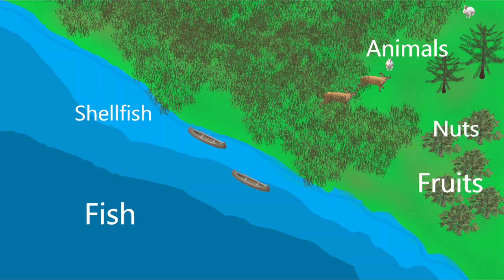First Americans & Prehistoric Arrivals: boats, ice, land bridges | Beringia | Bering Land Bridge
When did the first Native Americans arrive in the Americans?
How did Native Americans get to the Americas?

American Archaeology: The First Americans

The following presentation discusses one interpretation of the archaeological evidence regarding the arrivals of the first people into the Americas. new evidence comes to light in periodic fashion, and this interpretation might be adjusted in the future.

first, i will discuss the traditional model of the arrival of the First Americans, and then provide an updated model that answers important questions about the dates of many sites.

So, let's start with the traditional interpretation of the initial peopling of the Americas which is very likely greatly outdated yet still prevalent in much media.

Let's roll back the landscape to the end of the last glacial period about 13,000 years ago.

at the end of the last glacial period, known as the late or upper pleistocene, there are two major geologic differences in North America as compared to today. First, America is connected to Asia by a land bridge here.  the land masses are connected. humans, plants, and animals can now migrate and pollinate between the continents.

Thus, today's Bering Sea is transformed, 13,000 years ago, into Bering land bridge. Also, the glaciers of the Laurentide ice sheet dominate almost all of modern Canada and large portions of the northern United States.

This geography provides the conditions for the traditional "Clovis first theory" of the peopling of the Americas. It is called "Clovis" after spear points found in Clovis, New Mexico that many believed represented the first Native Americans.

This is the "Clovis first theory", which holds that the only way for people to get from Asia to America was over the Bering land bridge near the end of the last glacial period. What this theory has going for it is that at this time, some 13,000 years ago, Asia is connected to America and there is an ice-free corridor through Canada leading to north America and south America. In this traditional, clovis first model, people walked from Asia to America and moved through this ice-free corridor and then down the content.

Thus, clovis first theory puts the first peoples into the Americas about 13,000 years ago. Advocates maintain that a migration before this period is not possible due to geography. if we wind the geologic clock back to about 18,000 years ago, during the last glacial maximum, there is no open passageway through Canada, so the path is blocked.

Thus, according to the clovis first theory, it is impossible for the first Americans to arrive to before this corridor opened. So, no humans before about 13,000 years ago in North America.

However, there is a problem. the oldest known sites in the Americas are not found in Alaska or northwest Canada, which would be expected if the first populations moved through an ice-free corridor there. rather, radiocarbon dates from numerous sites across north and South America predate the clovis era. Meadowcroft Rockshelter in western Pennsylvania is 19,000 years old, and possibly older. Likewise, Cactus Hill in Virginia has radiocarbon dates going back 15,000 years.

Further south provides even more startling dates. Pedra Furada in Brazil has incredibly old dates, some of which go into very deep prehistory before thirty thousand years ago. Monte Verde in Chile also has early dates.

So how can this be?

We will actually turn to Australia. an archaeological site in Australia at Lake Mungo confirms that people were in Australia at least 40,000 years ago.

The only way to get to Australia from Asia was through Oceania, even during the low seas of the last glacial period as shown here. Travel from Asia through Oceania to Australia requires boats. This startling discovery pushed boat technology way back into prehistory.

these aren't large galleons or sail ships, but rather canoes. However, the arrival of peoples into Australia before 40,000 years ago by boat provides answers to large question marks in the Americas.

With the arrival of people to Australia in deeper prehistory over 40,000 years ago, suddenly sites in north America like Meadowcroft no longer seem out of place.

let's slide back over to the Americas.

The use of boats in deep prehistory means that we no longer have to wait for an ice-free corridor to emerge through Canada 13,000 years ago. A glacial impasse over the land is no longer an issue, which means we can push the dates backward to glacial high points like 20,000 years ago or more.

With canoe technology, we can now imagine ancient peoples following the coastline from Siberia to Alaska, and then following the coast down the west coast of the Americas and up the eastern side.

The old radiocarbon dates, such as 19000 years ago in Pennsylvania, likely point to the reality of human occupation in the Americas in deep prehistory, at least 20 or 25 thousand years ago.

A short film by Jeffrey Meyer, librarian and historian